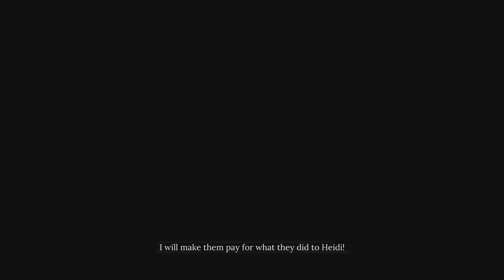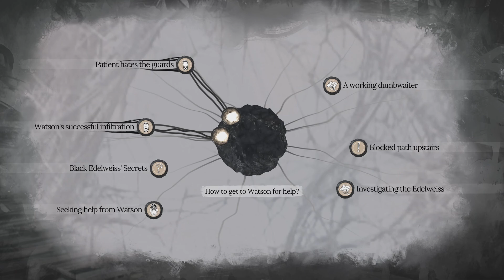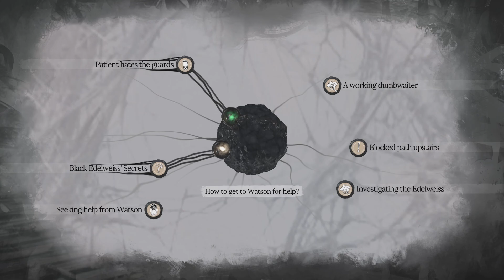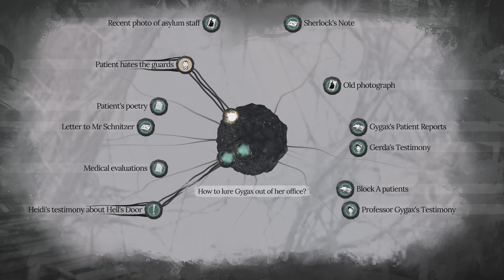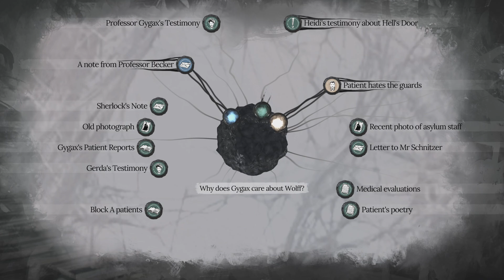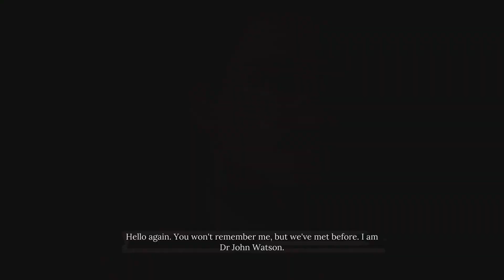SHERLOCK HOLMES THE AWAKENED Walkthrough gameplay part 4 - THE DOCTOR - No commentary (FULL GAME)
Taking place in 1882, The Awakened lifts the curtain on how Sherlock and John, mere roommates at the time, became the world-famous crime-solving duo.